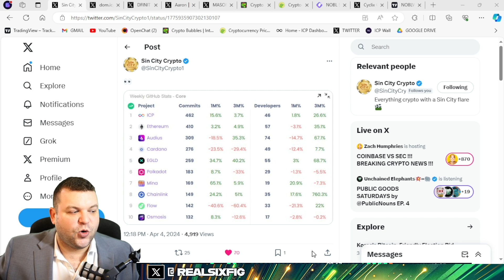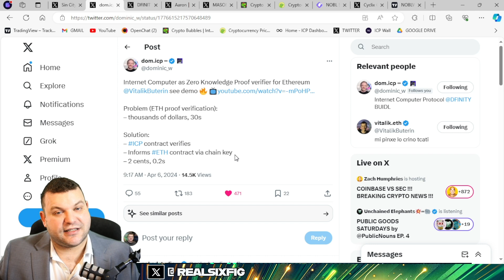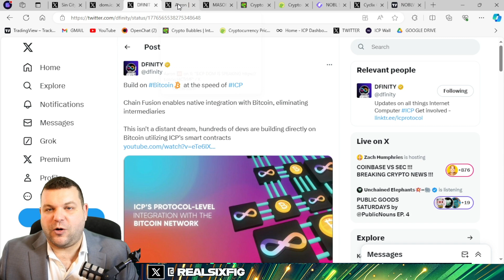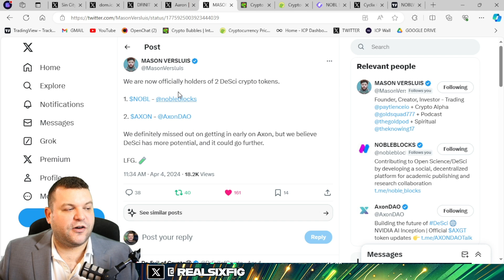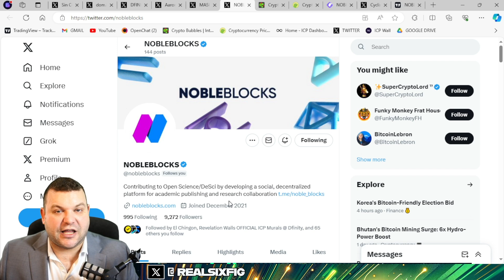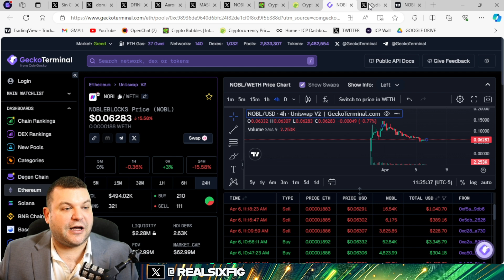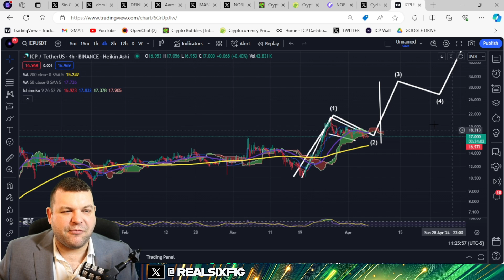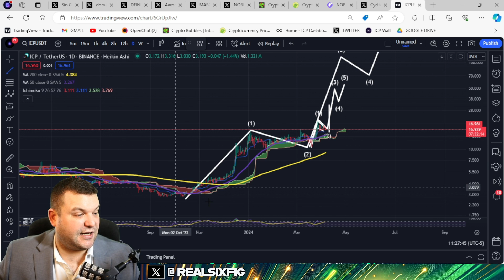The Internet Computer Will Blow Your Mind | News & Charts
Discover the mind-blowing capabilities of the Internet Computer with the latest news and charts. Learn how this revolutionary technology is changing the way we use the internet!